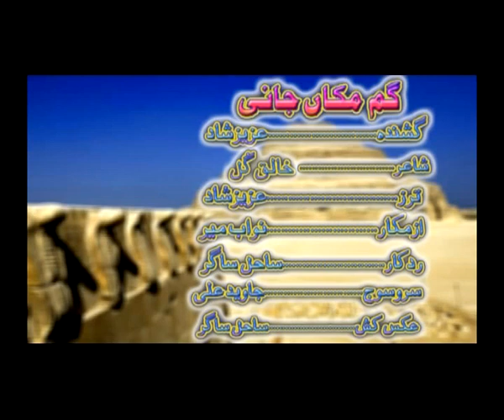New Balochi HD Songs 2019 - Kam Makan Jaani - Aziz Shad